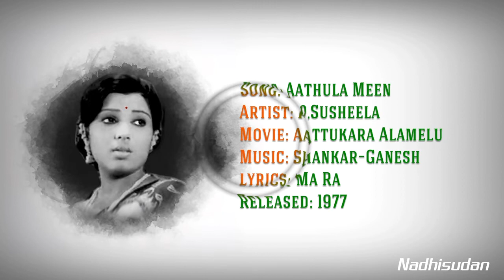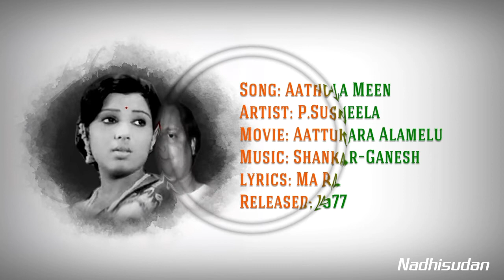ஆத்துல மீன் பிடிச்சு - Aathula Meen Pidichi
Song: Aathula Meen
Artist: P.Susheela
Movie: Aattukara Alamelu
lyrics: Ma Ra
Released: 1977